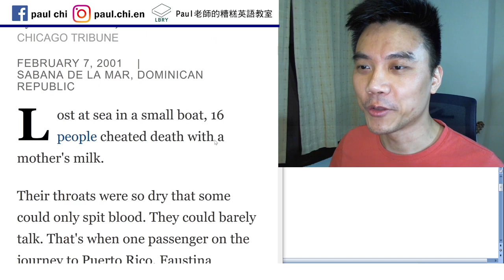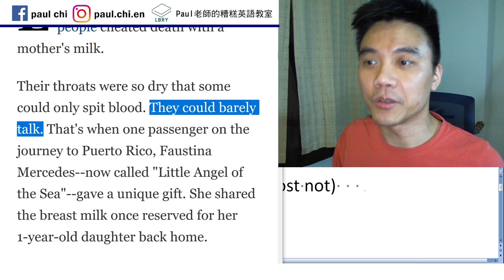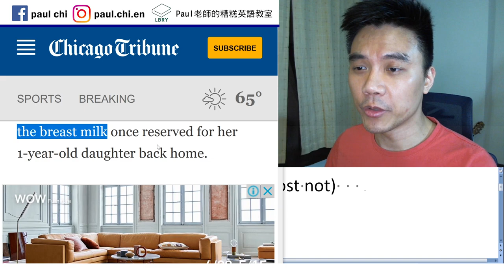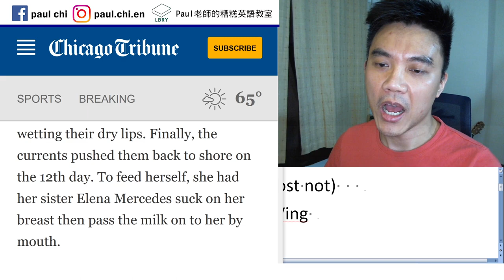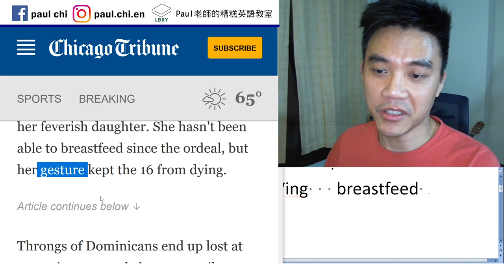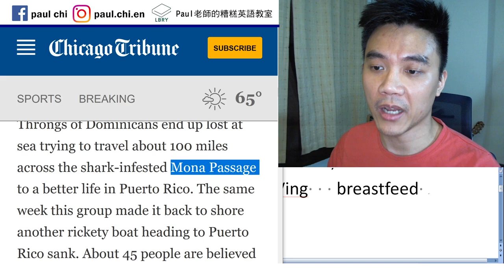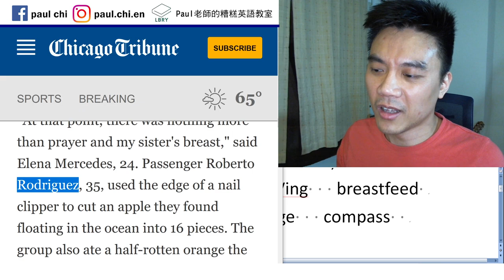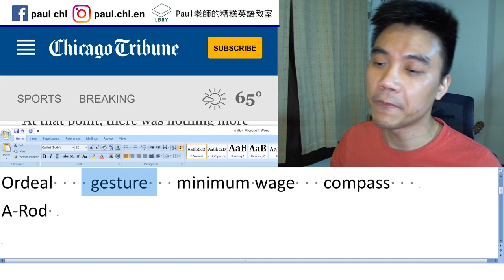【免費英文課 episode 190】海上漂流靠母奶救16條人命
Notes:  cheat death   barely (almost not)
Breast milk   reserve   take turn Ving   breastfeed
Ordeal    gesture   minimum wage   compass
A-Rod

LBRY: Paul老師的糟糕英語教室